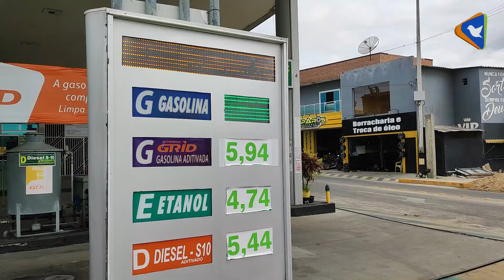PREÇO DA GASOLINA CAI EM MORADA NOVA E É ENCONTRADO POR R$ 5.70 O LITRO.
Após o anúncio de redução de preços nos combustíveis anunciado pela Petrobrás na última terça-feira, a nossa reportagem foi visitar os postos de combustíveis aqui de Morada Nova para verificar se a redução já chegou para o consumidor.

Dos 10 postos visitados, 5 já estão com novos valores.

O Repórter Arilson Ameida, tem mais detalhes.